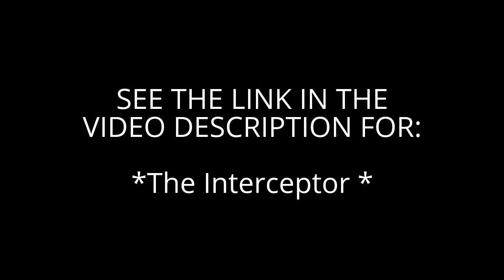THROWBACK THURSDAY 109: The Interceptor